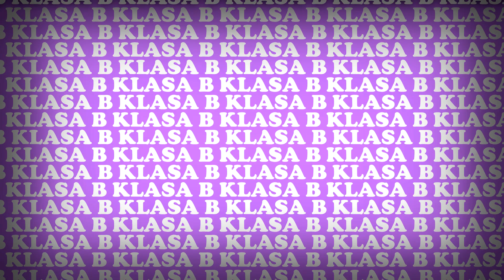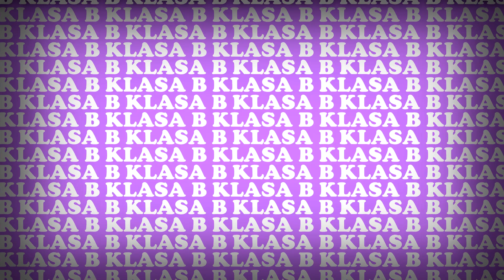B Klasa - Pierwszy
Wokale: Kosa, Nianiu
Tekst: Kosa, Nianiu
Produkcja: Nianiu
Mix: uzeeebeats

2+5 Ep
GA,GDA